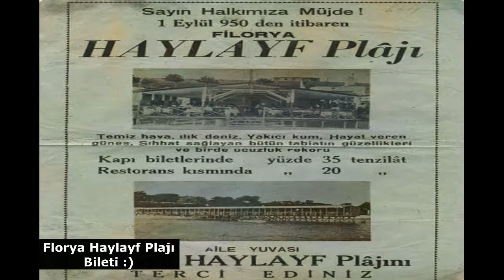NOSTALJİ 1 - ESKİ İSTANBULUN DENİZ HAMAMLARI Caddebostan, Süreyyapaşa bakireler anıtı, Moda, Kadıköy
Eskiler anlatır. Yazları İstanbul'un iç kesimlerinden sahillere inerlermiş. Yazlıkları olan yazlıklarına, Kamp kurmak isteyen kampa ya da günübirlik plajlara gelip serin sularda yüzüp tekrar iç kesimlere çıkarlarmış. Osmanlının Son dönemlerinde Sahillerde muhafazakar kesimler için Deniz banyosu ya da Deniz Hamamları adı altında su üstü kulübeler varmış. Tabi daha sonra Cumhuriyetle beraber bunlar modern plajlara dönmüş. İstanbulun tüm güzelliklerini 1980 sonları ve öncesinde istanbulda olanlar yaşadı. Çünkü o tarihten sonra denizler kirlenmeye başladı. Sonrasında sahil kesimleri doldurulup sahil yolu yapılınca güzelim plajlardan eser kalmadı. Yaz tatillerinde Ege'ye Akdeniz'e inmek İstanbulluların da kaderi oldu. Eskilerde deniz tatili yapmak için iç kesimlerden kısa sürede kendi berrak tertemiz sahillerine inebilen İstanbullu; Bodrum'a, Marmaris'e, Çeşme'ye, Antalya'ya, Alanya'ya, Fethiye'ye vs. inmek zorunda kaldı. Ege ve Akdeniz; Gece hayatları, turlar, herşey dahil oteller vs. ile doğal olarak tüm Türkiye gibi İstanbulu da cezbetti. Biz şanslıydık çocukluğumuzda bile olsa Kadıköy, Moda, Fenerbahçe, Kalamış, Suadiye, Caddebostan, Süreyyapaşa, Kartal, Rahmanlar, Yunus (Tuzla) plajlarına girebildik o günleri yaşadık.